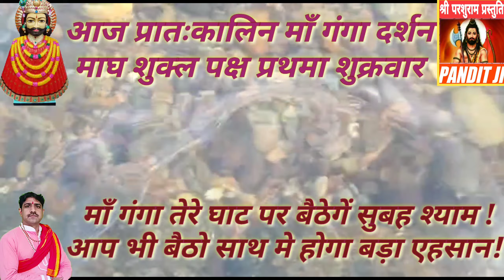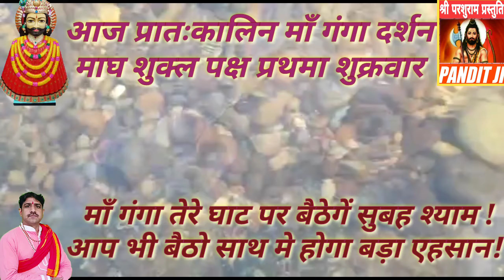आज प्रातःकालिन माँ गंगा दर्शन/हर हर महादेव जय माँ गंगा 🌷जय श्री राम जय बाबा कीpt.vijay bhardwaj हरिॐ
jai maa gange
प्रति दिन प्रातःकाल माँ गंगा दर्शन
जय माँ गंगे हर हर महादेव
माँ गंगा के दर्शन करके लाभान्वित हो
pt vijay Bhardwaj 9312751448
पतितपावनी माँ गंगा सभी के दुख दूर हरती है
जय मोक्ष दायिनी माँ गंगा
जय तरण तारिणी माँ गंगा
जय माँ भागीरथी जय माँ जाह्नवी
गऊमुख बद्रीनारायण गंगोत्री यमुनोत्री
रिषिकेष लक्ष्मणझूला हरिद्वार कनखल
गढमुक्तेस्वर इलाहाबाद गयाजी
कलकत्ता हावड़ा गंगासागर
सुबह माँ गंगा जी दर्शन और भजन कथा आदि सुनने के लिए हमारा चैनल सब्सक्राईब करें
चैनल का नाम - pt.vijay bhardwaj